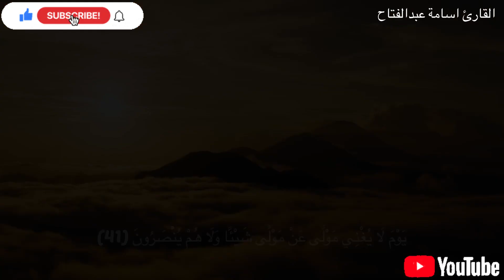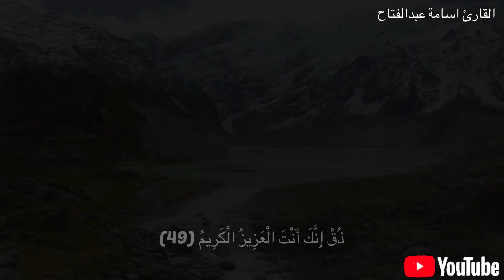آيات عذبة من سورة الدخان😢تأخذك الى عالم آخر 🍂ان يوم الفصل ميقاتهم اجمعين🦋❄️اسامة عبدالفتاح🍀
سورة الدخان
قرآن كريم
اسلام
الإسلام
آيات عذبه
حالات قرآن
حالات قرآن كريم
حالات واتس
حالات انستا
حالات انستقرام

إِنَّ يَوْمَ الْفَصْلِ مِيقَاتُهُمْ أَجْمَعِينَ (40) يَوْمَ لَا يُغْنِي مَوْلًى عَنْ مَوْلًى شَيْئًا وَلَا هُمْ يُنْصَرُونَ (41) إِلَّا مَنْ رَحِمَ اللَّهُ إِنَّهُ هُوَ الْعَزِيزُ الرَّحِيمُ (42) إِنَّ شَجَرَتَ الزَّقُّومِ (43) طَعَامُ الْأَثِيمِ (44) كَالْمُهْلِ يَغْلِي فِي الْبُطُونِ (45) كَغَلْيِ الْحَمِيمِ (46) خُذُوهُ فَاعْتِلُوهُ إِلَى سَوَاءِ الْجَحِيمِ (47) ثُمَّ صُبُّوا فَوْقَ رَأْسِهِ مِنْ عَذَابِ الْحَمِيمِ (48) ذُقْ إِنَّكَ أَنْتَ الْعَزِيزُ الْكَرِيمُ (49) إِنَّ هَذَا مَا كُنْتُمْ بِهِ تَمْتَرُونَ (50) إِنَّ الْمُتَّقِينَ فِي مَقَامٍ أَمِينٍ (51) فِي جَنَّاتٍ وَعُيُونٍ (52) يَلْبَسُونَ مِنْ سُنْدُسٍ وَإِسْتَبْرَقٍ مُتَقَابِلِينَ (53) كَذَلِكَ وَزَوَّجْنَاهُمْ بِحُورٍ عِينٍ (54) يَدْعُونَ فِيهَا بِكُلِّ فَاكِهَةٍ آمِنِينَ (55) لَا يَذُوقُونَ فِيهَا الْمَوْتَ إِلَّا الْمَوْتَةَ الْأُولَى وَوَقَاهُمْ عَذَابَ الْجَحِيمِ (56) فَضْلًا مِنْ رَبِّكَ ذَلِكَ هُوَ الْفَوْزُ الْعَظِيمُ (57) فَإِنَّمَا يَسَّرْنَاهُ بِلِسَانِكَ لَعَلَّهُمْ يَتَذَكَّرُونَ (58) فَارْتَقِبْ إِنَّهُمْ مُرْتَقِبُونَ (59)